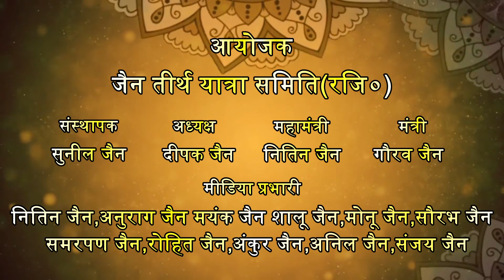25 September 2018 (PART-2) | Maa Padmavati Jagran | Barout | Tirthankar Jain Channel